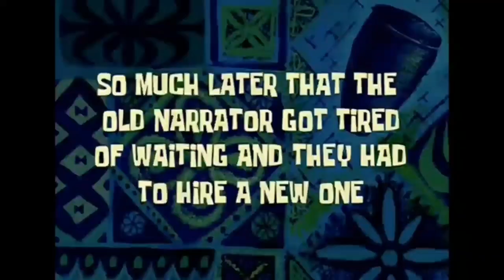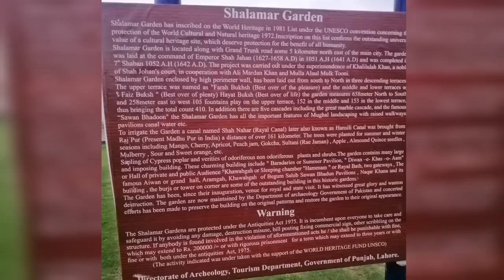Aj humne explore kia😊😜 | Ahmad Vlog's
Baqi ap sub ne full support dekhani motivation k lye thank you☺️❤️💕